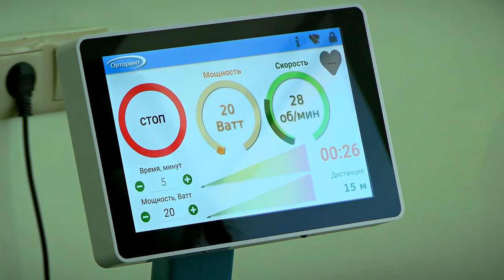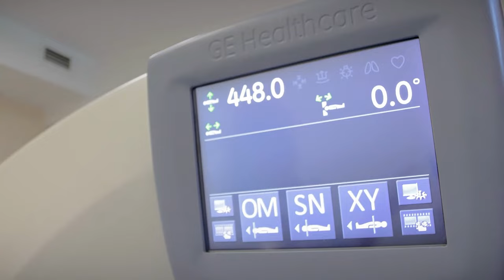Как регион борется с инсультом